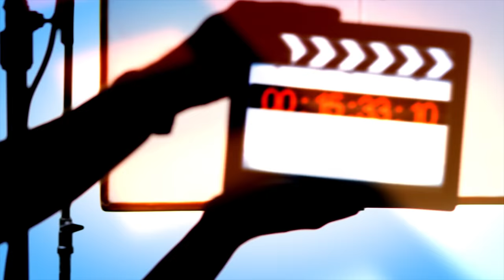5 गर्मियों के लिये MUST HAVE Accessories | Accessories For Indian Men | Mayank Bhattacharya Hind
5 गर्मियों के लिये  MUST HAVE STYLE Accessories | Accessories For Indian Men | Mayank Bhattacharya Hindi

Gentlemen, is Men's Essentials ke episode main Mayank 5 garmiyon ke liye style accessories discuss karta hai aur batata hai ki usko ye saari cheez itni kyun pasand hai!